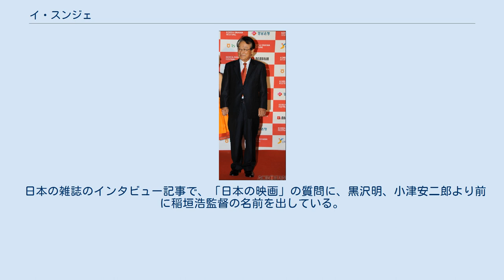イ・スンジェ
イ・スンジェ（이순재、1934年11月16日 -　）は、韓国の俳優。
咸鏡北道会寧郡（現朝鮮民主主義人民共和国会寧市）出身。
ソウル大学校卒業、哲学士。
妻、息子、娘の4人家族。
 ソウル大学校在学中、映画に興味を抱き研究し、やがて演劇部を復興。
ヨ・ウンゲ、イ・ナックン、キム・ドンフンらと共に「実験劇場」を結成、芸能活動を本格的に開始する。
 1961年、韓国放送公社（KBS）がテレビ放送を開始し、テレビにおける活動に進出し数多くのドラマに出演する。
特に朝鮮時代中期に実在し、『東医宝鑑』を執筆した医師、許浚（ホ・ジュン）を主人公にした作品（『執念』1975年、『東医宝鑑』1991年、『ホジュン 宮廷医官への道』1999年）に縁が深く、映画では主役の許浚、ドラマではその師匠を2回演じた。
またMBCの『共和国』シリーズなどの政治ドラマでは第4代韓国大統領である尹潽善役を演じている。
 韓国第六共和国では初の国会議員選挙である1988年第13代国会議員選挙にソウル特別市中浪区甲選挙区より民主正義党の公認を得て立候補したが落選。
捲土重来を期して次の1992年3月に行われた第14代国会議員選挙にて前と同じソウル特別市中浪区甲選挙区より民主自由党の公認を得て立候補し当選、国会議員を1期務めた。
 演劇、映画、テレビでの活躍のほか、2010年からは大学の教壇に立ち、後輩の育成に努めている。
 1970年頃、日本の稲垣浩監督の下、1971年のNHKの大河ドラマ『春の坂道』主演の中村錦之助（のちの萬屋錦之介）との共演で日韓合作映画が作る動きがあるも実現ならず。
 その『春の坂道』の撮影時に錦之助らと交友をもつ。
 日本の雑誌のインタビュー記事で、「日本の映画」の質問に、黒沢明、小津安二郎より前に稲垣浩監督の名前を出している。
 凡例：KBS＝韓国放送公社、MBC＝文化放送、SBS＝ソウル放送